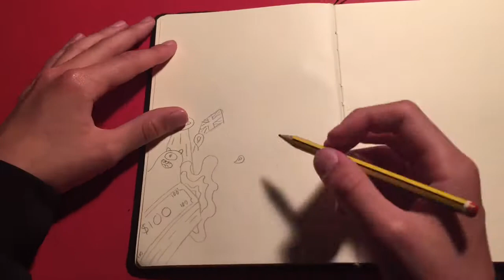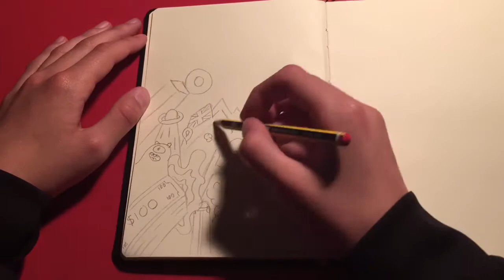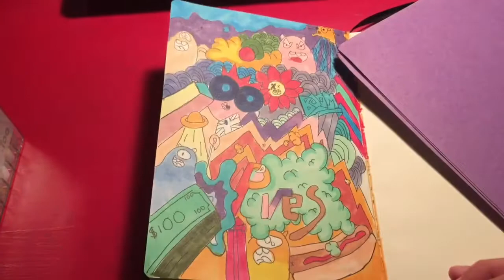A5 Page Of Doodles And More Doodles🤣